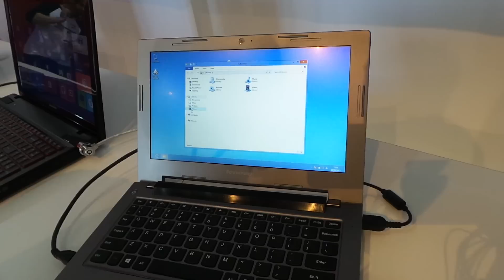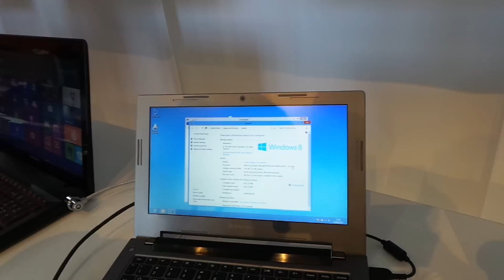Lenovo IdeaPad S215 Mini notebook bemutató videó | Tech2.hu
Kipróbáltuk a 11,6"-os kijelzővel rendelkező Lenovo IdeaPad S215 Mini notebookt.